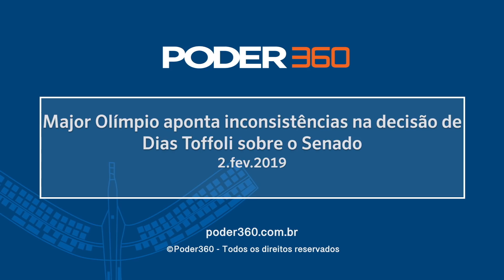Major Olímpio aponta inconsistências na decisão de Dias Toffoli sobre o Senado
O senador Major Olímpio (PSL-SP) apontou, em discurso no plenário do Senado, neste sábado (2.fev.2019), inconsistências na decisão do ministro do STF (Supremo Tribunal Federal), Dias Toffoli, que determinou que a eleição para a Presidência do Senado fosse por meio de voto secreto.

Segundo o senador, na decisão, Toffoli diz que a sessão da eleição seria "amanhã", mas assinou a decisão na madrugada deste sábado (2.fev.2019).